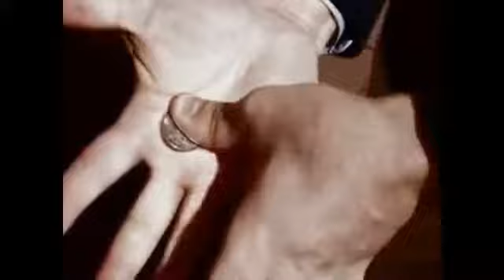Silver Impression by Alex Lourido - magictricks.co.uk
- You borrow a UK Pence coin from a spectator (you can even have them sign it!) and, while completely surrounded, you show all sides of the coin and display both hands empty, besides the borrowed coin. Now, while keeping the coin in plain view, you proceed to create an optical illusion as you say, "Folks this looks absolutely convincing when done properly. As I concentrate on your coin and begin to pull on it, what do your eyes see?" Suddenly, and to everyone's shock and amazement, the coin appears to melt and stretch between your fingers as if you had hands of fire! As you stretch the borrowed coin like hot taffy you say, "It's an incredible optical illusion that looks very believable simply because ... it's true!" Your fingers come away from the coin to reveal that it has been stretched to twice its original length, while in plain view of the audience the entire time! As if this is not incredible enough, you take it one step further. You place the coin in the outreached hand of a spectator, or on your own palm, and place your thumb on top of the coin, as you explain your ability to affect metal with your mind. "Folks, absolutely no strength is used during my demonstration, I only use the power of my mind and I'll prove it!" With some light pressure from your thumb and a little concentration, you achieve the impossible. As your thumb slowly rolls off the stretched coin an amazing impression is seen pressed into the metal - your very own thump print! You handout the badly malformed and stretched out coin to your spectators for examination, and, to their bewilderment, the embedded fingerprint cannot be removed and is permanently pressed into the steel!